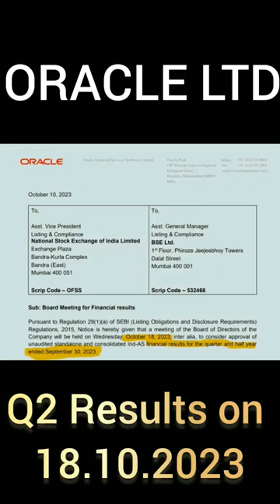📈 Oracle Financial Services Ltd Q2 FY2024 Results 18.10.2023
hashtags are non intentional and used only for the purpose of sharing